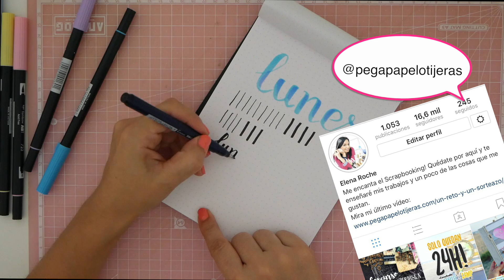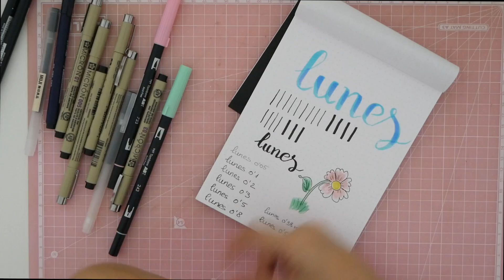HAUL y REVIEW de materiales para lettering. TOMBOW, RHODIA, PIGMA MICRON primeras impresiones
Hoy seguimos avanzando en el brush lettering con mi primer HAUL de materiales específicos para ello. Os muestro los Tombow dual brush, el Tombow Fudenosuke, el famoso cuaderno Rhodia y los rotuladores calibrados de tinta permanente Pigma Micron y os cuento mis primeras impresiones. ¡Espero que os guste!